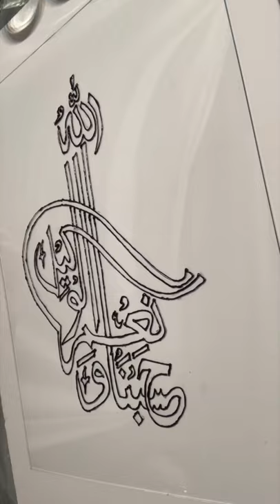Glass Islamic Calligraphy Painting | painting with Texture Design